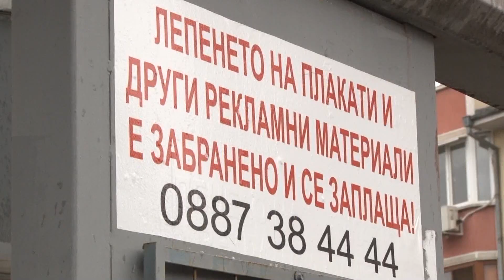28 02 2020 PETAK NA JIVO Part 3